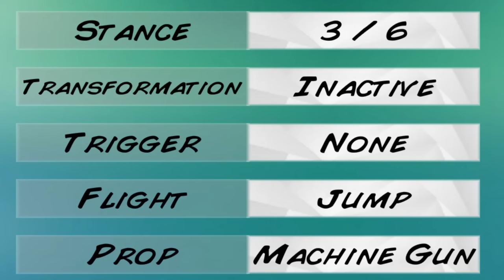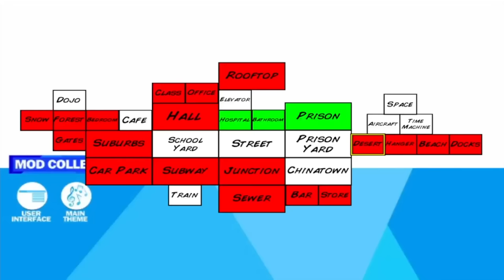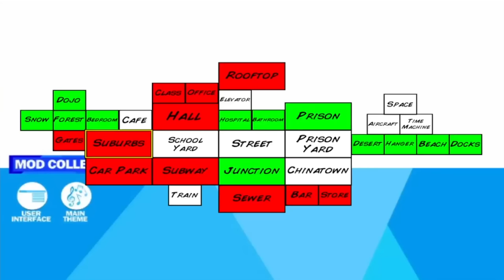Can You Beat Super City As The Punisher?